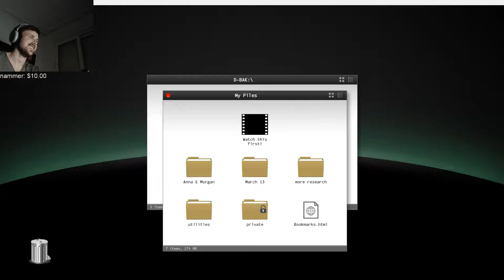Forsen looks behind himself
Hey, this channel will upload clips from twitch. if the video has bugs or anything related to bugs please report.